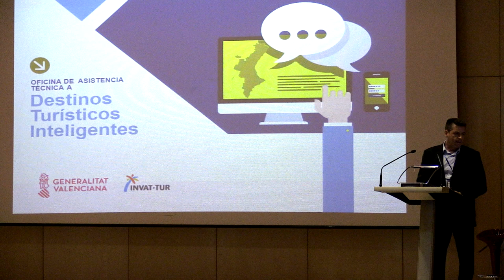Jornada Turisme Intel·ligent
El Campus de Gandia ha acollit les Jornades sobre Turisme Intel·ligent, el 26 i 27 de setembre de 2018, inscrites en el marc del Projecte ‘Monitorització ambiental d'una zona turística basada en IoT per a informació de l'usuari i millora del servei. Proves pilot en les platges de Benidorm, Gandia i Benicàssim’, finançat en el marc del conveni de col·laboració subscrit entre l'Agència Valenciana de Turisme i la Universitat Politècnica de València.

Les jornades també han comptat amb el suport de la Càtedra Gandia Turisme Intel·ligent, impulsada des de l'Ajuntament de Gandia.

Prop de 200 persones s'han inscrit en les jornades , que han reunit administracions públiques, universitat, empreses, start-ups, estudiants i persones titulades en Turisme.

Les Jornades han coincidit amb el Dia Mundial del Turisme, que en 2018 s'ha centrat en els reptes i oportunitats que presenta la digitalització del sector.